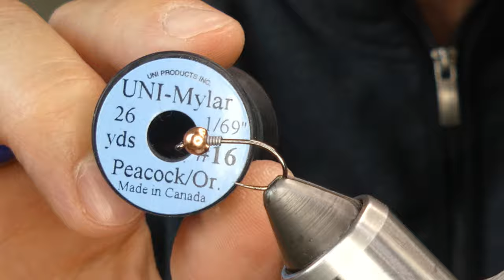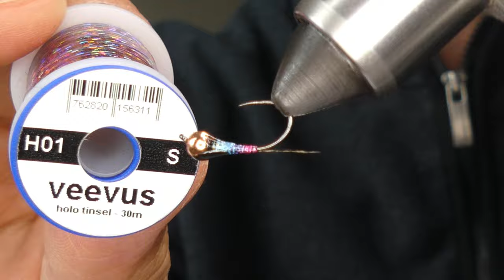Atando perdigones con tinsel oropel o cualquier tinsel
Atando perdigones con tinsel, puede ser del color que quieran, por ejemplo si se usa el "color" Peakock se está fabricando la famosa "Gasolina"... pueden probar los colores o combinaciones de colores que quieran. La idea es respetar las normas básicas del atado de un perdigon:
Materiales poco resistentes al agua
Poco material
Mientras más delgado mejor

Materiales:
Anzuelo: Dohiku 302 en #12 a #18 o similar
Cabeza: Bola de tungsteno de 3.3mm o de acuerdo al tamaño del anzuelo
Peso: Hilo de plomo 0.015 (opcional)
Hilo: Negro 70 denier (a mi me gusta la marca Danville)
Cola: 3 fibras de gallo de león en color a gusto o similar
Cuerpo: Tinsel en color a gusto
Resina: Solarez o similar
Saco alar: negro con resina Gulff o similar